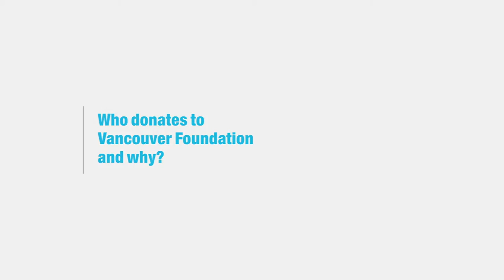Who donates to Vancouver Foundation?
Kevin McCort describes who donates to Vancouver Foundation and why they choose to do so.